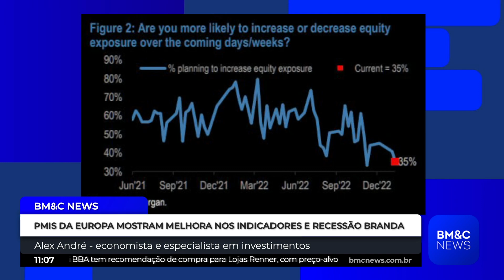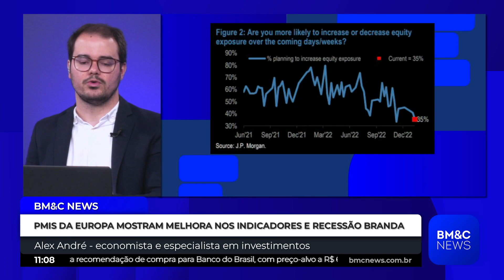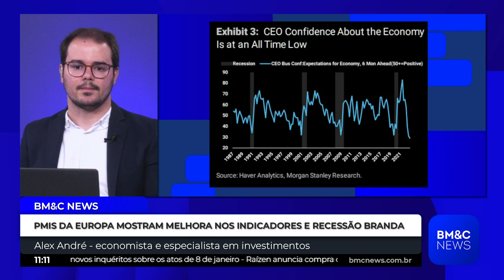PMIS DA EUROPA MOSTRAM MELHORA NOS INDICADORES E RECESSÃO BRANDA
PMIS: Alex André, conomista e especialista em investimentos, comenta o assunto.